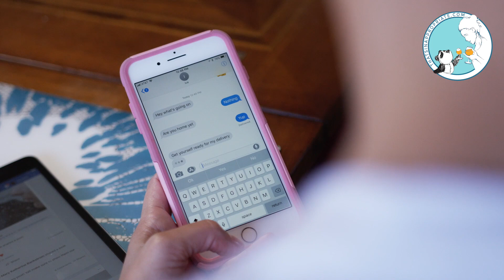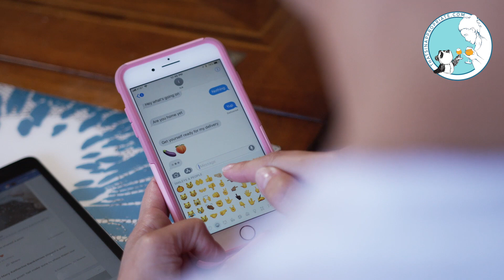The Joys Of Marriage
I love my husband...I love my husband... Take a look at this weeks video and tell me if you have experienced any of these "Joys" of marriage. What did I miss?